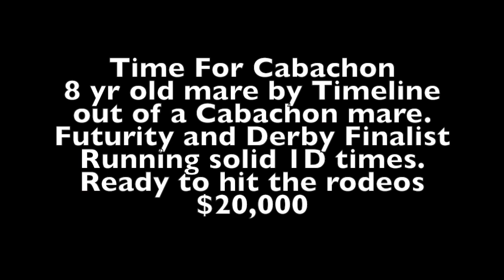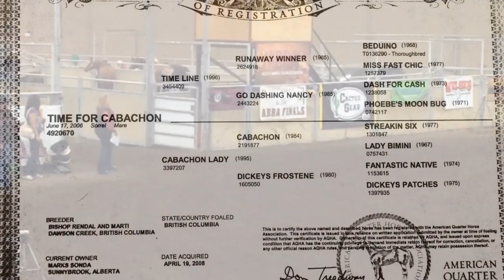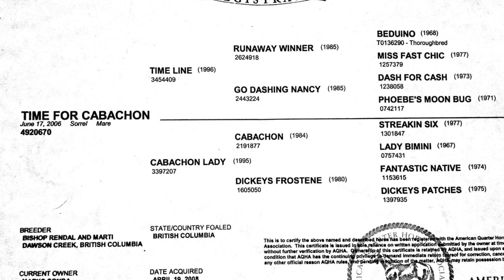Time For Cabachon Sept14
This video is about Time For Cabachon Sept14